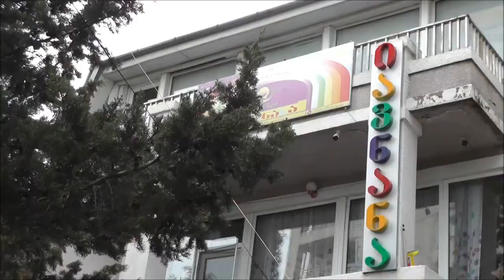დაეხმარე უცნობ მეგობარს!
საბავშვო ბაღი „იავნანა“ და მისი პატარა აღსაზრდელები!
დღეს მათ არაჩვეულებრივი დღესასწაული აქვთ!
ასე ჰქვია საქველმოქმედო აქციას - „იავნანას“ აღსაზრდელებმა საჩუქრები გაუგზავნეს ჩვენი ფონდის პატარა ბენეფიციარებს!
დიდი ბედნიერებაა, როდესაც ბავშვები გულით გასცემენ საჩუქრებს სრულიად უცნობი თანატოლებისთვის!
ეს კი ჩვენი ფონდის პატარა ბენეფიციარებია!
ბავშვები მადლობას უთვლიან თანატოლებს უამრავი საჩუქრისთვის!
თითოეული ბავშვი, რომელმაც მონაწილეობა მიიღო ამ აქციაში, დაჯილდოვდა ჩერნოვეცკის ფონდის სიგელით  „ნორჩი ქველმოქმედი“!
როდესაც ეს პატარები გაიზრდებიან, ყოველთვის გულთან ახლოს მიიტანენ სხვის გასაჭირს. გულწრფელი თანადგომა ყოველივე სიკეთის საწინდარია, სიკეთე კი გადამდებია!
დიდი მადლობა „იავნანას“ პედაგოგიურ კოლექტივს, მის დირექტორსა და დამფუძნებელს  სალომე ჭანტურიშვილს თანადგომისთვის და აქციაში მონაწილეობისთვის!
... და თუ ბავშვის თვალებში მზე იცინის, დედის გულში მუდამ გაზაფხულია!
ჩვენი ფონდის ანგარიში:
 (დანიშნულება: საბავშვო დღესასწაული)